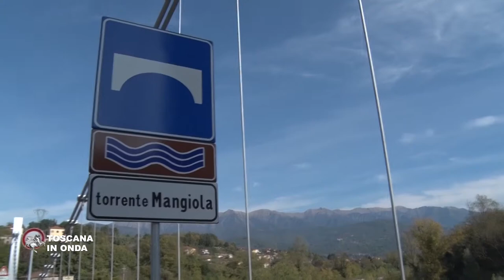Inaugurati i nuovi ponti di Mulazzo e Castagnetoli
Doppia festa in Lunigiana per l'inaugurazione dei due ponti di Mulazzo e Castagnetoli crollati con l'alluvione del 2011.La notizia